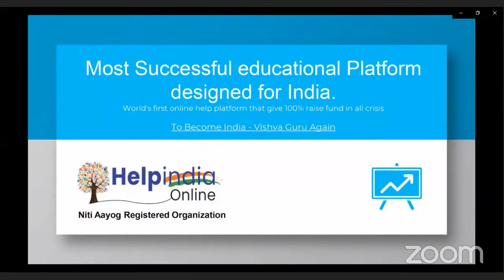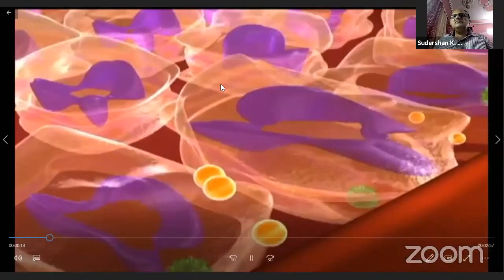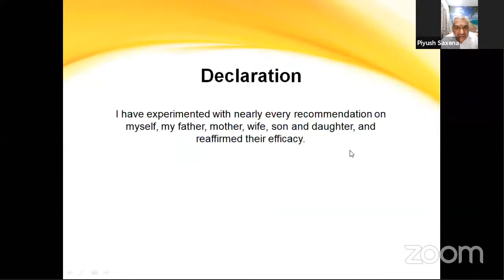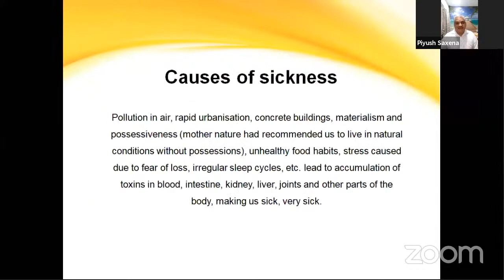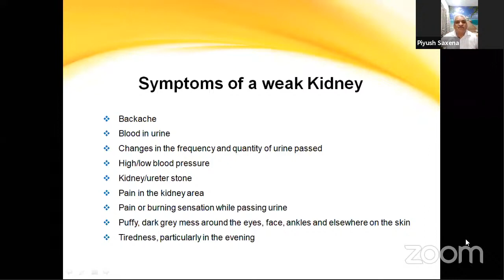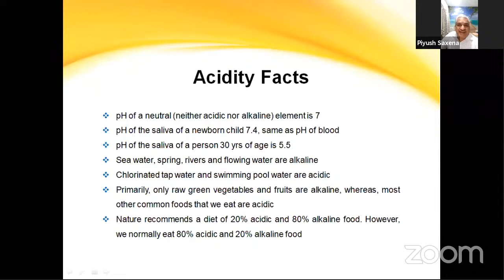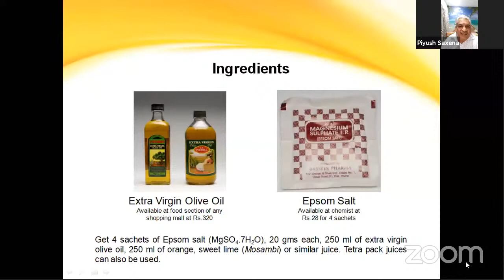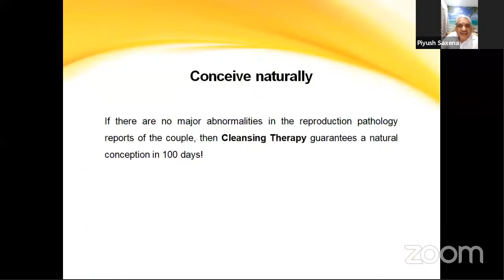NO supplement & drugs, Cure Yourself llअपना इलाज अपने हाथ ll Cleansing Therapy ll Dr Piyush Saxena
PANKAJ VERMA (Chairman - National Training Wing) + (UCD)

Buy online the Liver Cleaning Material on discounted rate:-

NEW BUSINESS PLAN OF HELP INDIA FOUNDATION, समाज सेवा के साथ लाखों रू महीना कमाने का सबसे आसान तरीका

Pankaj Kumar Verma (B.Tech. + MBA) is a Chairman of National Training Wing in Help India Online & Universal Crown Director in Vestige Marketing Pvt. ltd
He is also Online Network Marketing Trainer, national motivational speaker,  DMIT & NLP trainer, Business and life coach.
He has also 20 year of rich experince in Engineering field and more than 3.5 year Experience in MLM industries.
He is leading a team of more than 20000 people giving training across India & abroad.

Refral ID TS69261937